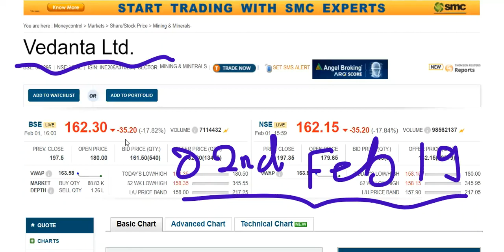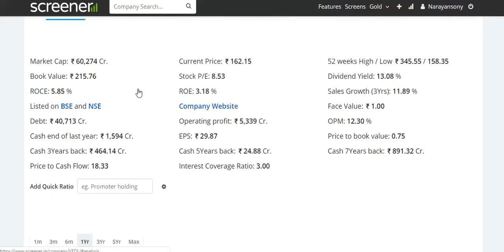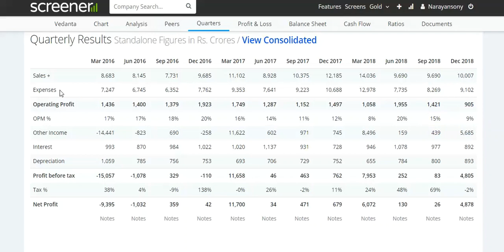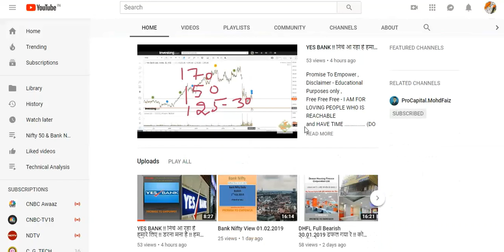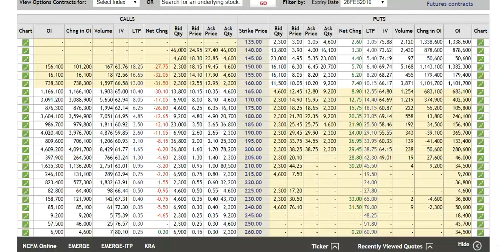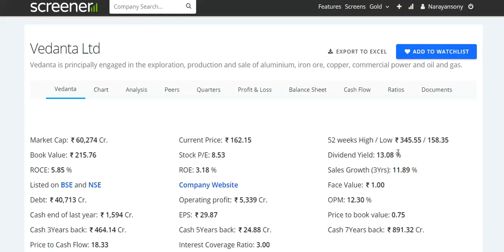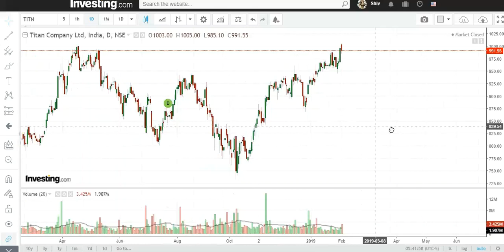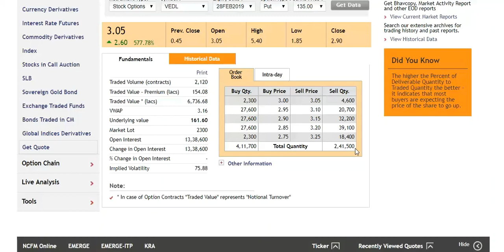Vedanta Ltd. !!गब्बर फिसल गया रे !! बहुत दम दिखाया ले आ गया ना , ऊब उठ के दिखा !!